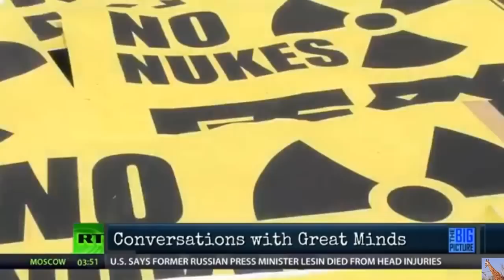Fukushima will melt the earth